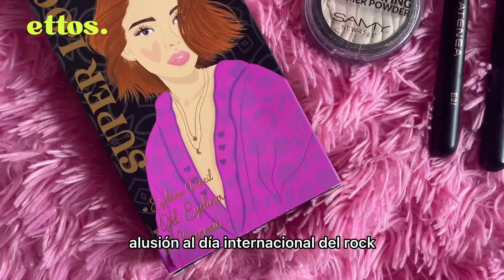Glam Rock Makeup con 💜💜💜 ettos.co 💜💜💜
💜🤟🏼CONCURSO🤟🏼💜 Estaremos regalando algo sorpresa alusivo al rock!!!  ¿Qué esperas? No te quedes sin participar!!! Participar es muy fácil!
Te dejaremos unas ideas de las posibles sorpresas!

🤟🏼… Delineadores  para que seas un rockstar
🤟🏼… Sombras individuales
🤟🏼… Esmaltes alusivos al rock
🤟🏼… Glitter en sombra
🤟🏼… Labiales hidratantes
🤟🏼… Brillo labial

Lo único que tienes que hacer es:
1. Darle like a este vídeo 💜🤟🏼
2. Seguir nuestra cuenta @ettos.co en Instagram .
3. Vivir en Colombia 🇨🇴

Prometemos que te vas a divertir!!!

Este concurso estará habilitado hasta el martes 5 de julio 2022 a las 6:00pm y el ganador será anunciado a través de nuestras historias de instagram el miércoles 6 de julio de 2022.

Puedes comentar la veces que quieras! Así tendrás más oportunidades de ganar 🤟🏼🤟🏼

Este concurso estará habilitado hasta el martes 19 de julio 2022 - 6:00pm

Puedes comentar la veces que quieras! Así tendrás más oportunidades 💜💜